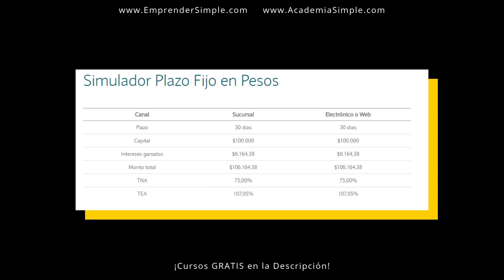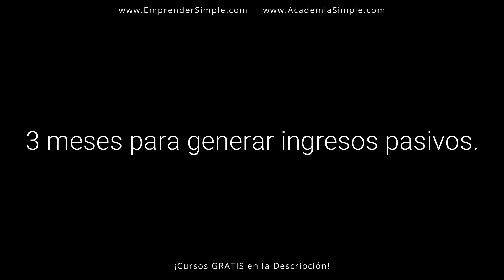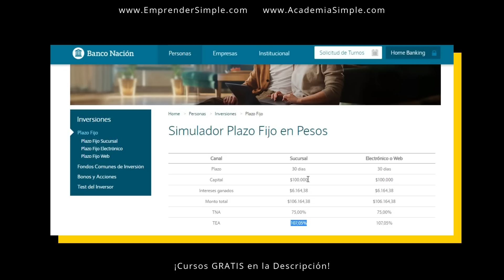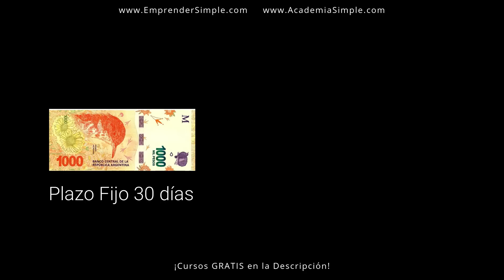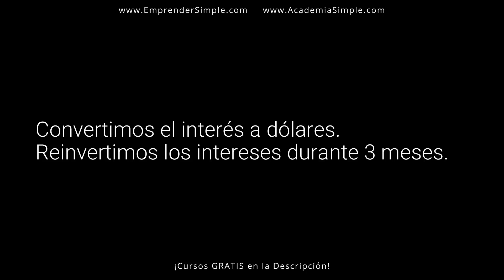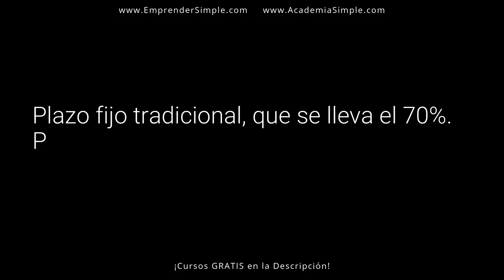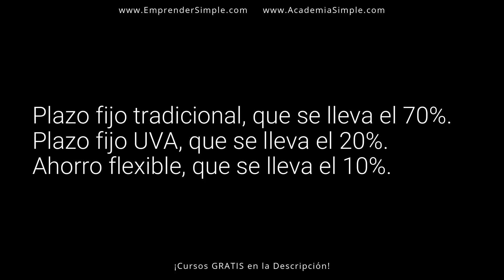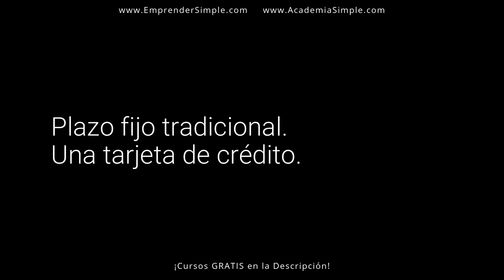Plazo Fijo 2023 SIN DINERO Estrategia + Simulador Plazo Fijo / Emprender Simple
🚀 Plazo Fijo Tradicional, Plazo Fijo UVA y Simulador del Plazo Fijo.

En este video explico 3 estrategias para ganar dinero con el plazo fijo en el 2023. Te permiten generar ingresos pasivos con el plazo fijo. Hablamos de la nueva tasa del plazo fijo, por qué suben la tasa del plazo fijo por qué van a bajar la tasa del plazo fijo en el 2023.